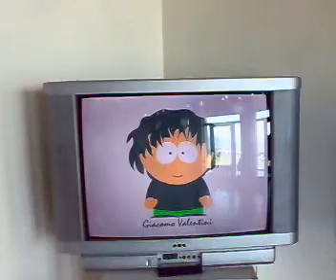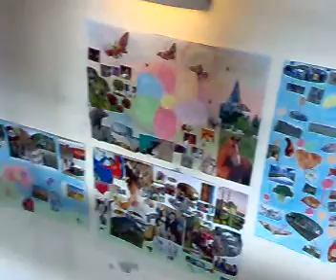Officine dell'Umbria 2010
Laboratorio di sperimentazione creativa a cura di Maurizio Coccia e Mara Predicatori. Inaugurazione dell'8 maggio presso l'Ex Mattatoio di Trevi (Pg).
Aperto su prenotazione dal 9 al 23 maggio. Info 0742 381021